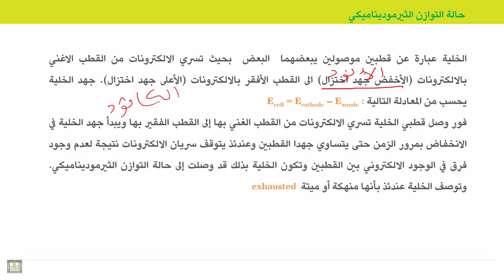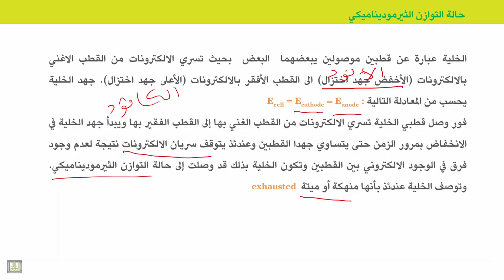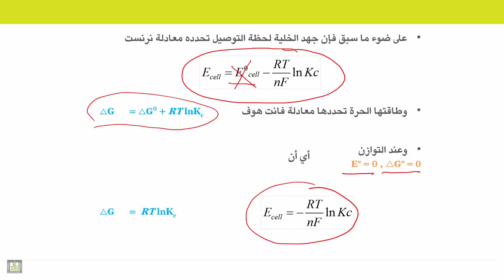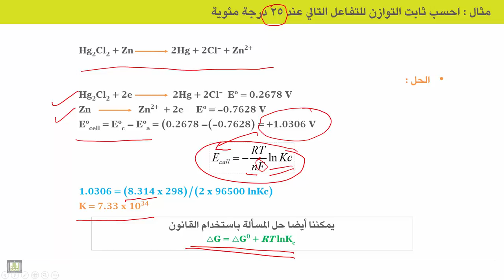الكيمياء الكهربية - الوحدة 9 | التوازن الثيرموديناميكي في الخلية الجلفانية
الوحدة 9 : السلسلة الكهروكيميائية ومعادلة نرنست
الدرس 8 : التوازن الثيرموديناميكي في الخلية الجلفانية
1. تعريف حالة التوازن الثيرموديناميكي في الخلية الجلفانية
2. اشتقاق معادلة حساب تابت الاتزان للتفاعلات التي في الخلايا الجلفانية
3. أمثلة على حساب ثابت الاتزان في الخلايا الجلفانية